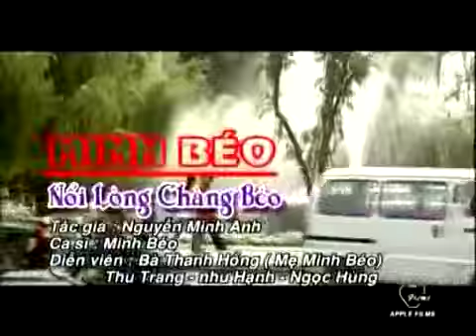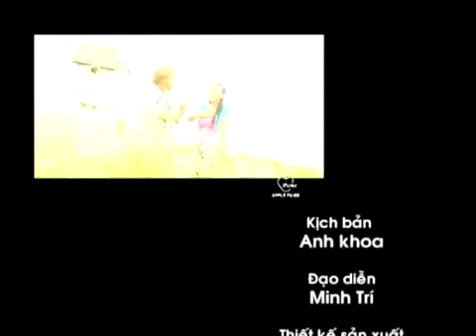[Talkshow] Chat với Sao - Minh Béo | MC Anh Khoa